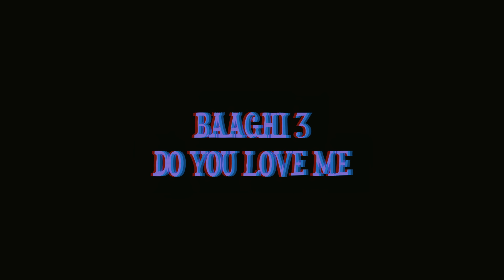Riki Maru Choreography - Baaghi 3: Do You Love Me | Disha Patani | Tiger S, Shraddha K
RikiMaru